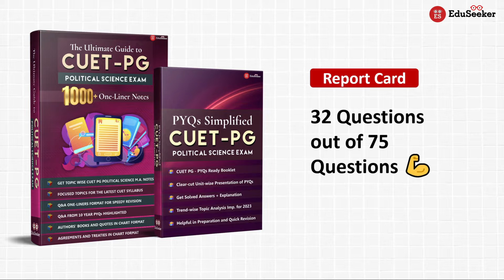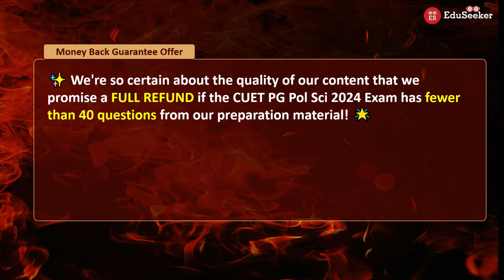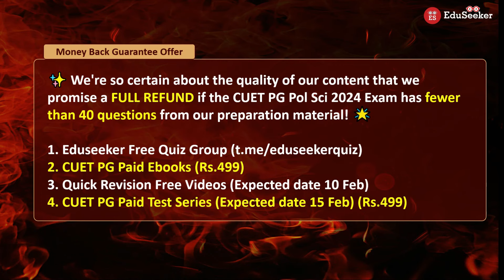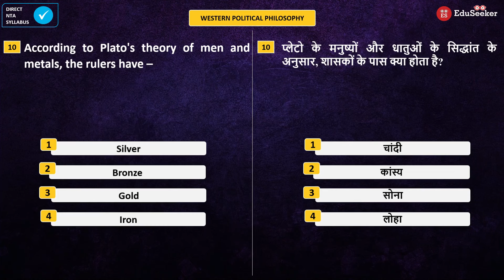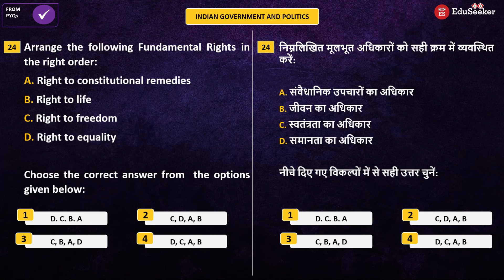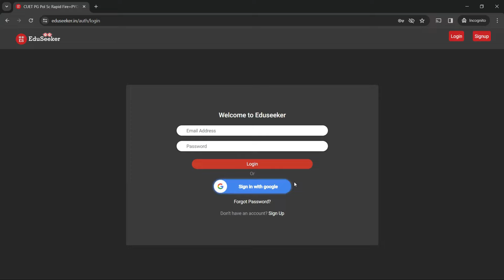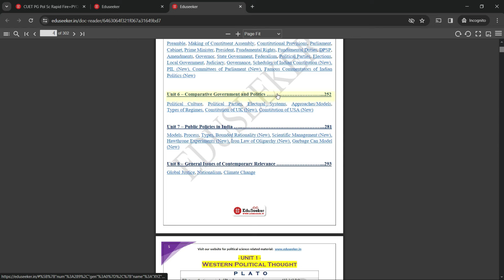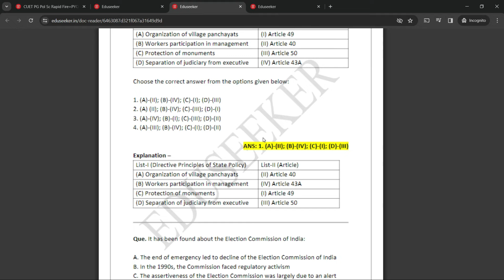Last Year Success: 32/75 Qs from Our CUET PG Pol Sc Ebooks | Proof Inside! Get with Money Back Offer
Link to Purchase CUET PG Pol Sc EBooks 2024 Edition (Combo Offer)
Link of Telegram Free Quiz Group

You Can Get Our ALL 10 UNITS POLITICAL SCIENCE
ADVANCED MCQs MOCK TEST SERIES FOR PAPER - 2

You Can Download Our ALL 10 UNITS POLITICAL SCIENCE
NET-JRF Rapid Fire Revision Ebooks

00:00 Report Card of CUET PG 2023 edition EBooks
00:47 CUET PG Pol SC 2024 Edition Ebooks
05:11 Pricing + Combo Offer
05:56 Money Back Gurantee Offer
09:32 Proof: 32/75 Qs of 2023 exam were from our content
18:41 Process to Purchase these Ebooks
20:37 Inside Look of Ebooks